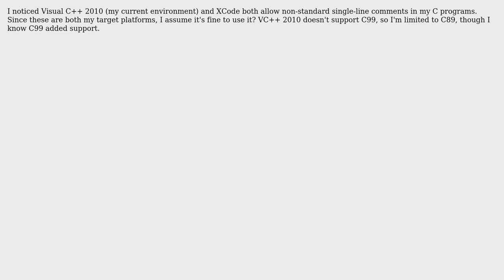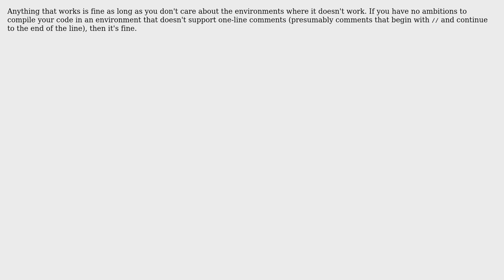Software Engineering: Is using non-standard single-line comments fine in C?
With thanks & praise to God, and with thanks to the many people who have made this project possible! | Content (except music & images) licensed under CC BY-SA | Music | Images & others | With thanks to user Phil user kevin cline user gnat and the Stack Exchange Network Trademarks are property of their respective owners. You are responsible for your own actions.